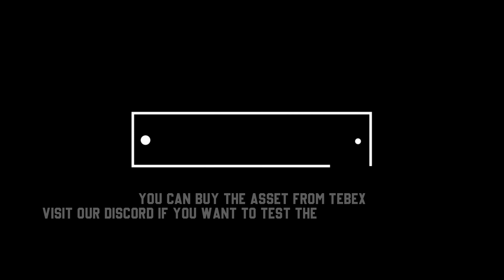[MLO] YouTool (IKEA BASED) [FiveM]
🎥 Video captured by: Pieczara#2115